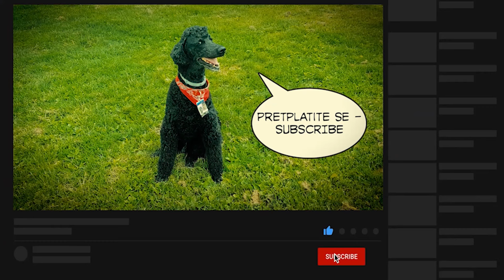Vojni pakt za promociju mira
U novoj emisiji ‘Vijesti’ Dr Semir Osmanagić govori o potpisivanju vojnog sporazuma između Njemačke i Japana o dijeljenju ‘municije, naoružanja, goriva i hrane’ između dvije ekonomske sile koje su sličan sporazum potpisale i 1940.

Autor i kamera: Dr Semir Osmanagić